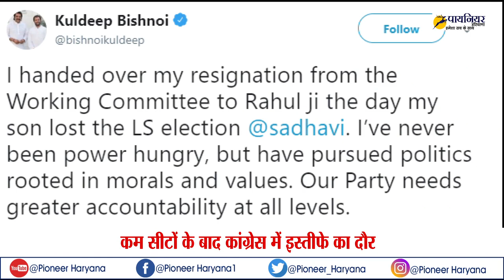कम सीटों के बाद congress में resign का दौर, congress कार्यसमिति से इस्तीफा दूंगा : Kuldeep Bishnoi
लोकसभा चुनाम में कांग्रेस हो आई कम सीटों के बाद कांग्रेस में इस्तीफे देने का दौर सा चल निकला है. कांग्रेस के राष्‍ट्रीय अध्‍यक्ष राहुल गांधी के इस्‍तीफे के कांग्रेस में इस्तीफे देना की होड़ सी लग गई है. इसी कडी में हरियाणा कांग्रेस के नेता कुलदीप बिश्नोई ने कांग्रेस कार्यसमिति की सदस्‍यता से इस्तीफा दे दिया है. कुलदीप बिश्नोई ने इस्तीफे का कारण लोकसभा चुनाव में हिसार से कांग्रेस के उम्मीदवार और अपने बेटे भव्य बिश्नोई की हार को बताया है...
कुलदीप बिश्नोई ने लंदन से ट्वीट कर यह जानकारी दी। वह लंदन में गले का इलाज करवाने गए हुए.
कुलदीप बिश्नोई ने ट्वीट करते हुए लिखा, मैंने अपना इस्तीफा राहुल गांधी को भेज दिया है। जिस दिन मेरे बेटे ने हिसार से लोकसभा चुनाव हारा था, उस दिन से ही मैंने मन बना लिया था कि कांगेस कार्यसमिति की सदस्‍यता से इस्तीफा दूंगा। उन्होंने लिखा है, मैं कभी पावर और पद का भूखा नहीं रहा। मैंने नैतिकता और मूल्यों में निहित राजनीति को हमेशा आगे बढ़ाया है।...इतना ही नहीं
उन्होंने आगे लिखा कि कांग्रेस में सभी स्तरों पर अधिक जवाबदेही की आवश्यकता है, इसलिए वह इस्तीफा दे रहे हैं...साल 2014 लोकसभा चुनाव हजकां-बीजेपी के हिसार से संयुक्त उम्मीदवार रहे...कुलदीप बिश्नोई तब दुष्यंत चौटाला से हार गए थे। इसके बाद कुलदीप बिश्नोई ने 19 अप्रैल 2016 को अपनी पार्टी हजकां का कांग्रेस में विलय कर लिया था। तब से वह कांग्रेस में हैं...आपको बतादे कि .2019 लोकसभा चुनाव में कांग्रेस की टिकट पर चुनाव लड़े भव्य बिश्नोई आदमपुर विधानसभा क्षेत्र में भी पिछड़ गए थे। आदमपुर कुलदीप बिश्नोई के पिता और पूर्व मुख्यमंत्री भजनलाल का गढ़ रहा है

यह चैनल मुख्य रूप से भारत के विभिन्न हिस्सों से नवीनतम समाचारों का विस्तृत विवरण प्रदान करता है Pioneer Haryana News is a news hub which provides you with the comprehensive up-to-date news all over India and World. Get the latest top stories, current affairs, sports, business, entertainment, politics, astrology, spirituality, and many more here only on Pioneer Haryana. Pioneer Haryana is a popular Hindi News Channel made its debut as Pioneer Haryana in Feb 2018. The vision of the channel is 'Humesha Sach ke Sath -the promise of keeping each individual ahead and informed. Pioneer Haryana is best defined as a responsible channel with a fair and balanced approach that combines prompt reporting with insightful analysis of news and current affairs.

congress party neta resign
congress president rahul gandhi resign
haryana congress neta kuldeep bishnoi
kuldeep bishnoi resign congress working committee
congress lok sabha loss seat
Indian National Congress
Rahul Gandhi resignation
Lok Sabha Elections result 2019
Bhavya Bishnoi haryana
kuldeep bishnoi haryana congress
Bhavya Bishnoi
kuldeep bishnoi
haryana politics
congress party member resignation
congress party leader resignation
congress party